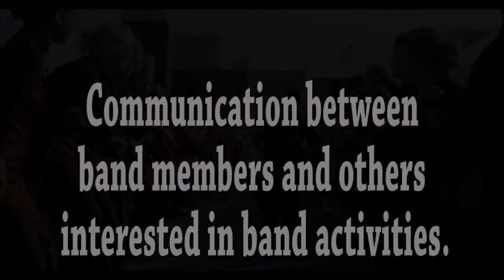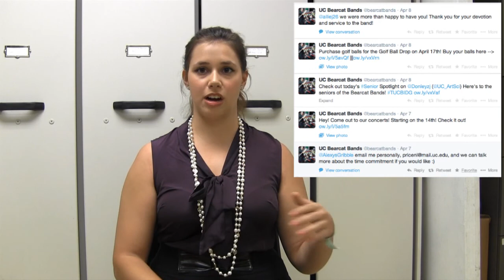UC Bearcat Marching Band Ethnography Video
Communication through the UC Bearcat Marching Band.